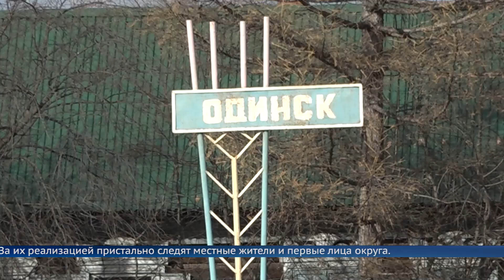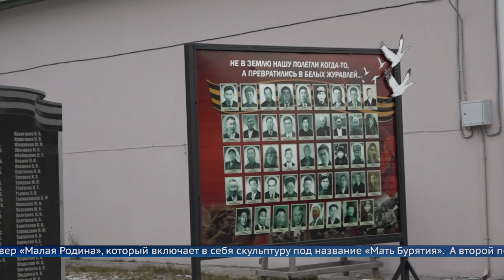В Одинске завершаются работы по благоустройству